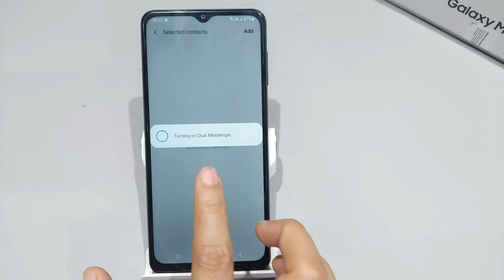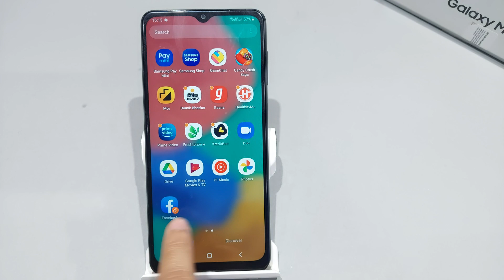How to set dual app in samsung galaxy m33 5g | Ek sath do app kaise chalaye